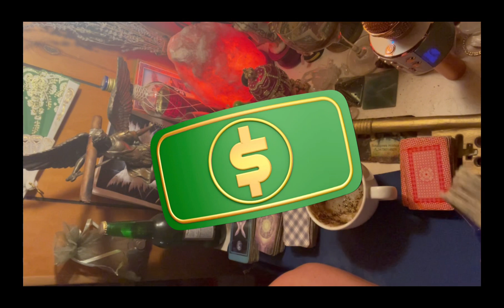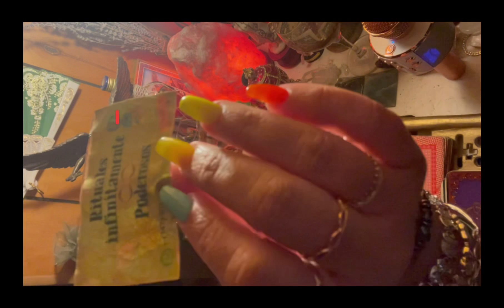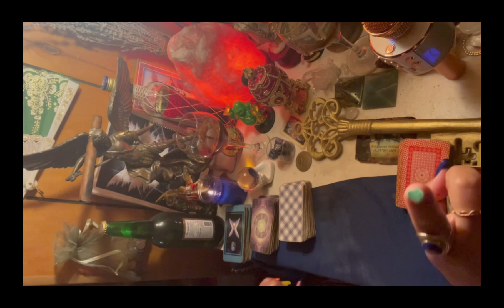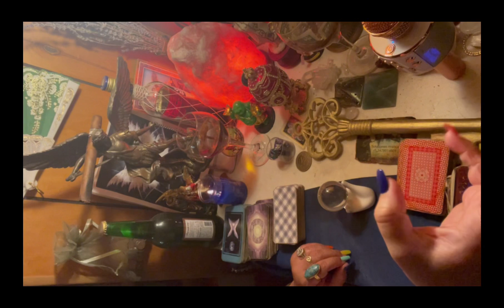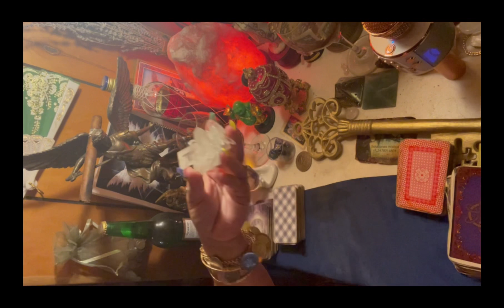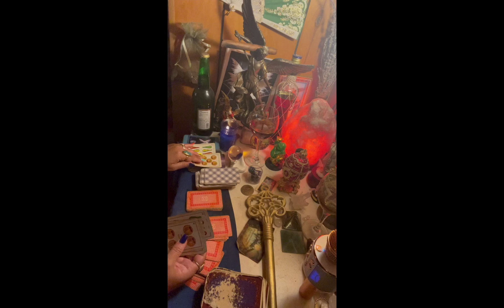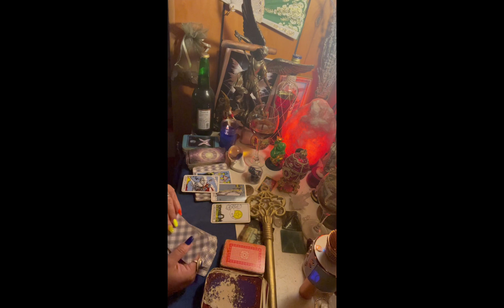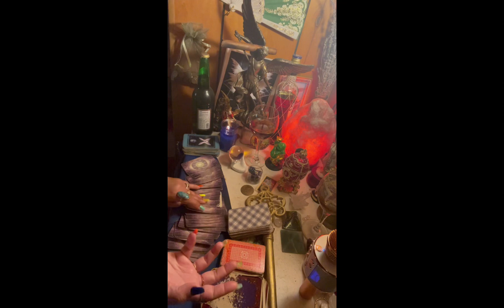Cancer ♋️ junio amores 💕de película 🎥 que cambian tu vida